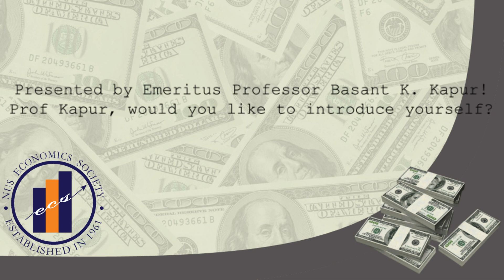NUS Economics Specialisations - Monetary & Financial Economics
The Monetary and Financial Economics Specialisation equips students with the skills and knowledge in the fields of financial economics, monetary economics, and macroeconomics. NUS Economics Undergraduates choose to graduate with this specialisation to prepare themselves for careers in the financial sector, including banks, business and financial advisories, capital market services, insurance, and central banks.

But how does it work? What are the skills required? Does it really prepare one for working in a bank? Today, we have Emeritus Professor Basant Kumar Kapur, a Senior Lecturer at the NUS Economics Department, to answer some questions you might have about the specialisation. Tune in to find out more!

Thumbnails:
Introduction - 0:04 - 0:37
Benefits of an MFE Specialisation - 0:38 - 02:46
Necessary Skills - 02:47 - 05:40
How useful will it be for non-finance roles? - 05:41 - 07:24
How applicable is it in a post-COVID world? - 07:25 - 09:07
Final Advice - 09:08 - 10:11

We would like to thank Christian Friedrich Johannes Büttner, known professionally as TheFatRat, for the free use of his music in this video.

For more information about the different specialisations available, please refer to the NUS Economics Department